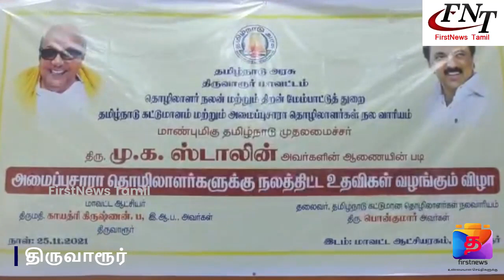FN_Tamil # மாவட்ட ஆட்சியரகத்தில் அமைப்பு சாரா தொழிலாளர்களுக்கு நலத்திட்ட உதவிகள் வழங்கும் நிகழ்வு.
திருவாரூர் மாவட்ட ஆட்சியரகத்தில் அமைப்பு சாரா தொழிலாளர்களுக்கு நலத்திட்ட உதவிகள் வழங்கும் நிகழ்வு.

திருவாரூர் மாவட்ட ஆட்சியரக கூட்டரங்கில் தொழிலாளர் மற்றும் திறன் மேம்பாட்டுத்துறை அமைப்புசாரா தொழிலாளர் நல வாரியத்தின் சார்பில் அமைப்புசாரா தொழிலாளர்களுக்கு ரூ.3 லட்சத்து 59 ஆயிரம் மதிப்பிலான நலத்திட்ட உதவிகளை தமிழ்நாடு கட்டுமான தொழிலாளர்கள் நல வாரியத் தலைவர் பொன்குமார்  வழங்கினார்.

இந்நிகழ்ச்சிக்கு திருவாரூர் மாவட்ட ஆட்சித்தலைவர் தகாயத்ரி கிருஷ்ணன் தலைமை வகிக்க, திருவாரூர் சட்டமன்ற உறுப்பினர் பூண்டி கலைவாணன் முன்னிலை வகித்தார்.இந்நிகழ்ச்சியில் தமிழ்நாடு கட்டுமான தொழிலாளர்கள் நல வாரியத்தலைவர் பொன்குமார் தெரிவித்ததாவது,தமிழ்நாடு முதலமைச்சர்  தலைமையிலான அரசானது கட்டுமானத்தொழிலில் ஈடுபட்டுள்ள தொழிலாளர்கள் பயன்பெறும் பொருட்டு கட்டுமானத் தொழிலாளர் நலவாரியம் அமைத்து நலத்திட்டங்களை செயல்படுத்தி வருகிறது.

தமிழக அரசானது அமைப்புசாரா தொழிலில் ஈடுபட்டுள்ள தொழிலாளர்களுக்கென தனி வாரியம் ஏற்படுத்தி தமிழ்நாடு உடலுழைப்புத் தொழிலாளர்கள் மற்றும் இதர 16 நலவாரியங்கள் துவங்கியது.

திருவாரூர் மாவட்டத்தில் தமிழ்நாடு கட்டுமானத் தொழிலாளர்கள் நலவாரியம், தமிழ்நாடு உடலுழைப்புத் தொழிலாளர்கள் சமூக பாதுகாப்பு நலவாரியம், தமிழ்நாடு அமைப்பு சாரா ஓட்டுநர்கள் நலவாரியம், தமிழ்நாடு சலவைத் தொழிலாளர்கள் நலவாரியம், தமிழ்நாடு முடி திருத்துவோர் நலவாரியம், தமிழ்நாடு தையல் தொழிலாளர்கள் நலவாரியம், தமிழ்நாடு கைவினை தொழிலாளர்கள் நலவாரியம், தமிழ்நாடு பனைமரத் தொழிலாளர்கள் நலவாரியம், தமிழ்நாடு கைத்தறி மற்றும் கைத்தறிப்பட்டு நெய்யும் தொழிலாளர்கள் நலவாரியம், தமிழ்நாடு காலணி, தோல் பொருட்கள் உற்பத்தி மற்றும் தோல் பதனிடும் தொழிலாளர்கள் நலவாரியம், தமிழ்நாடு ஓவியர் நலவாரியம், தமிழ்நாடு பொற்கொல்லர் நலவாரியம், தமிழ்நாடு மண்பாண்டத் தொழிலாளர்கள் நலவாரியம், தமிழ்நாடு வீட்டுப் பணியாளர்கள் நலவாரியம், தமிழ்நாடு பாதையோர வணிகர்கள், கடைகள் மற்றும் நிறுவனங்களில் பணிபுரியும் தொழிலாளர்கள் நலவாரியம், தமிழ்நாடு விசைத்தறி தொழிலாளர்கள் நல வாரியம், தமிழ்நாடு சமையல் தொழிலாளர்கள் நல வாரியம், தமிழ்நாடு தீப்பெட்டி உற்பத்தி தொழிலாளர்கள் நலவாரியம் என மொத்தம் 18 நலவாரியங்கள் செயல்பட்டு வருகின்றன.

இந் நலவாரியங்களில்; 41,030 பதிவு பெற்ற உறுப்பினர்கள் உள்ளனர்.
தமிழக முதலமைச்சர் அவர்கள்  தொழிலாளர்களுக்கு தேவையான திட்டங்களில் தனிகவனம் செலுத்தி வருகிறார்கள். அந்தவகையில், வாரியத்தில் பதிவுபெற்ற தொழிலாளர்களுக்கு திருமண உதவி தொகை, பெண் தொழிலாளர்களுக்கு மகப்பேறுக்கான உதவி தொகை, கல்வி உதவி தொகை, ஓய்வூதியம், விபத்து மரணத்திற்கான உதவி தொகை, விபத்து ஊனம் அல்லது நிரந்தர ஊனத்திற்கான உதவி தொகை, இயற்கை மரணத்திற்கான உதவித்தொகை, ஈமசடங்கு உதவி தொகை உள்ளிட்ட பல்வேறு நலத்திட்ட உதவிகள் வழங்கப்பட்டு வருகிறது.
மேலும், குடியிருப்பு வீடு இல்லாத பதிவுபெற்ற கட்டுமான தொழிலாளர்கள்; வீடு கட்டுவதற்கு உதவி தொகையாக ரூ.4 லட்சத்து 50 ஆயிரம் வரை அமைப்புசாரா தொழிலாளர் நல வாரியம் மூலமாக வழங்கப்படுகிறது.

இந்த நிகழ்வில் இயற்கை மரணம் அடைந்த உறுப்பினர்களின் வாரிசுதாரர்களான 6 நபர்களுக்கு இயற்கை மரண உதவிதொகை, 31 நபர்களுக்கு கல்வி உதவி தொகை, 15 நபர்களுக்கு ஓய்வூதியம், 3 நபர்களுக்கு திருமண உதவி தொகை, விபத்தின் காரணமாக மரணமடைந்த உறுப்பினரின்; வாரிசுதாரர் ஒருவருக்கு விபத்து மரண உதவி தொகை என மொத்தம் 56 நபர்களுக்கு ரூ. 3 லட்சத்து 59 ஆயிரம் மதிப்பிலான நலத்திட்ட உதவிகள் வழங்கப்பட்டது என பொன்குமார்  தெரிவித்தார்.

இந்நிகழ்ச்சியில் மாவட்ட  ஊராட்சித்தலைவர் பாலசுப்ரமணியன்,தொழிலாளர் உதவி ஆணையர் (அமலாக்கம்) .பாஸ்கரன், தொழிலாளர் உதவி ஆணையர் (சமூக பாதுகாப்பு திட்டம்) ஸ்ரீதர் உள்ளிட்ட அரசு அலுவலர்கள் கலந்து கொண்டனர்.